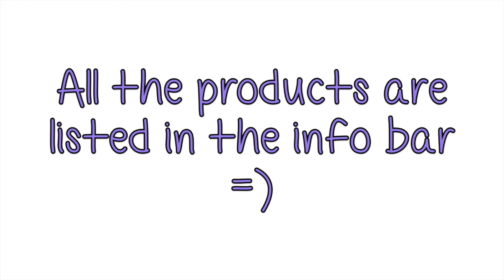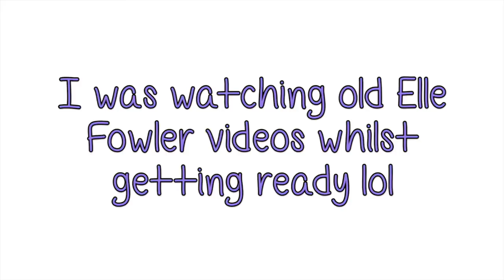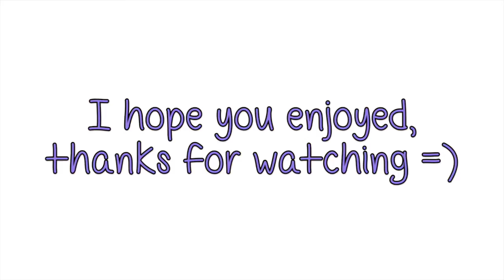GRWM MAC Naked Lunch & Shadowy Lady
Get Ready With Me using MAC's Naked Lunch & Shadowy Lady eyeshadows - super simple and easy to create!

Here's what I used:
Bourjois Healthy Mix Serum in Vanilla
Crown Angled Kabuki Blending Brush
Revlon Colorstay Concealer in Light
MAC Studio Finish Concealer in NC15
Sigma Concealer Brush
Avon Shimmering Lip and Cheek Balm in Powder Pink
Rimmel Stay Matte Pressed Powder in Transparant
Jemma Kidd Kabuki Brush
MUA Bronzer in Shade 3
Sigma Large Powder Brush
NYX Blush in Natural
Sigma Angled Blush Brush
Bourjois Blush in Rose D'Or
Rimmel Eyebrow Pencil in Hazel
Sedona Lace Spooley Brush
MAC Paint Pot in Soft Ochre
MAC Eyeshadow in Naked Lunch
Sigma Flat Shader Brush
MAC Eyeshadow in Wedge
Sedona Lace Tapered Crease Blending Brush
MAC Eyeshadow in Shadowy Lady
Sigma Fluffy Blending Brush
Crown Small Smudge Brush
Urban Decay Glide-On Eye Pencil in Rockstar
L'Oreal Volume Million Lashes Mascara
MAC Lipstick in Patisserie

Links:
❤ My life in pictures..Instagram!!